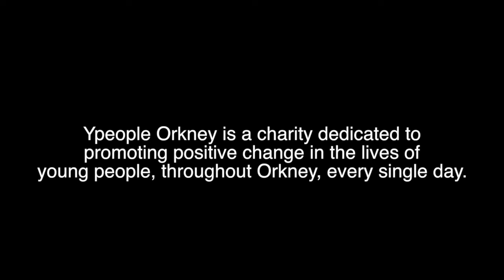Ypeople - Mental Illness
This video is about Ypeople and how they can help.